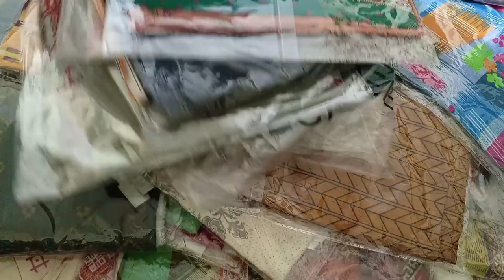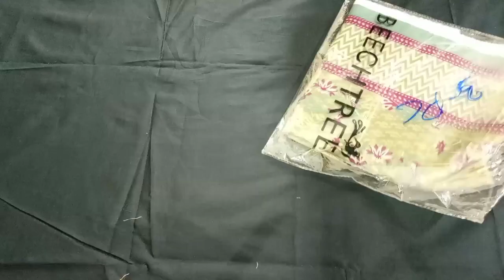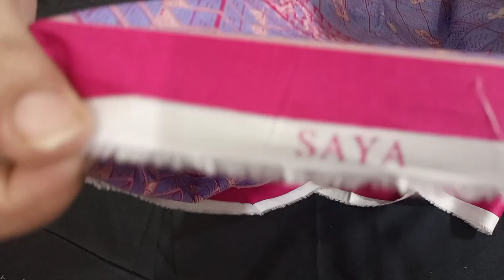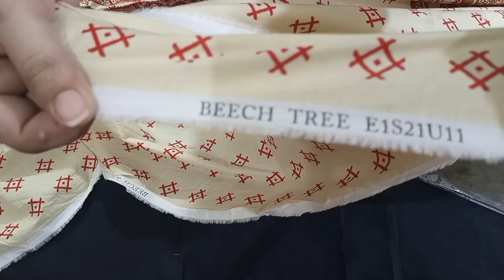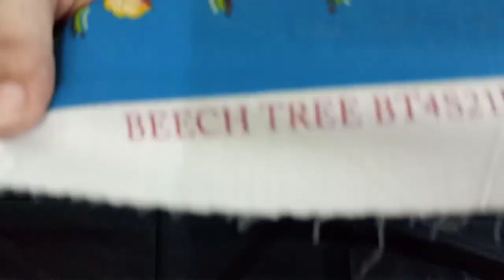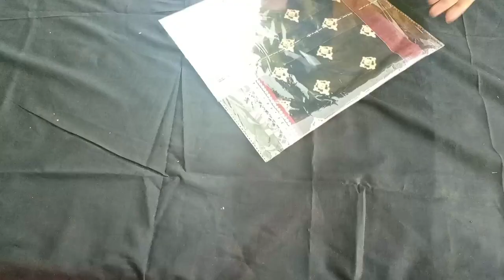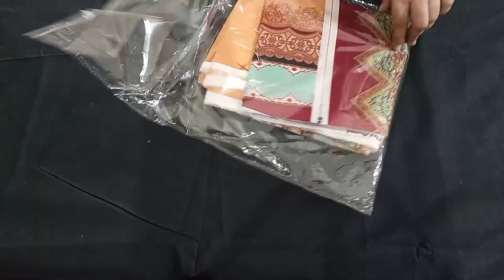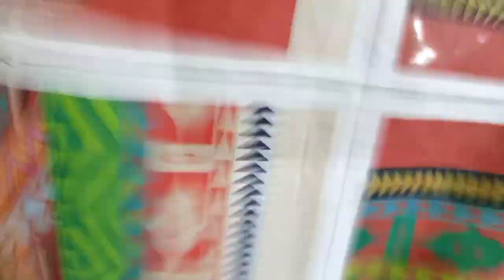Gul Ahmed khaadi Beechtree shirts super sale | loot lo😂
Branded cut piece video

Cross stitch

Alkaram sale

Sapphire printed